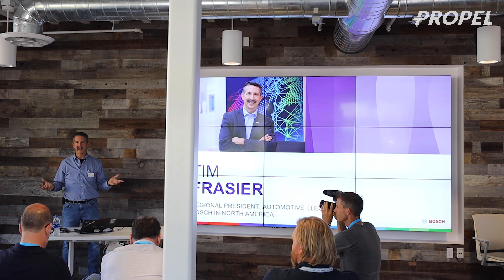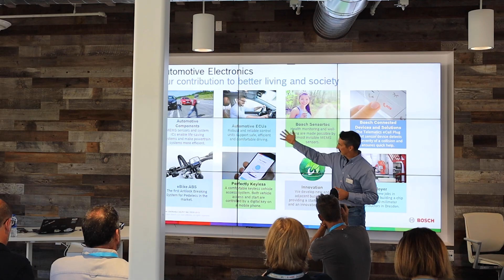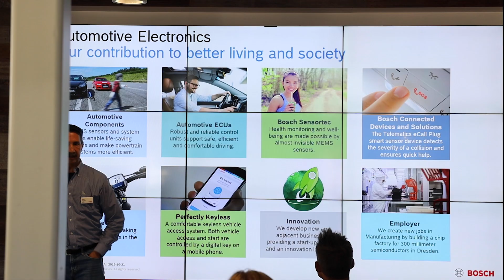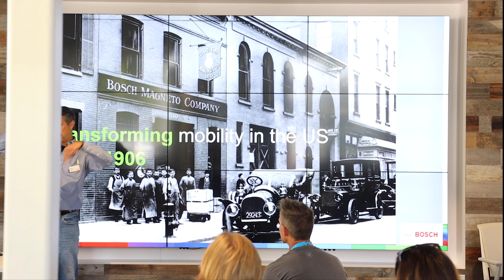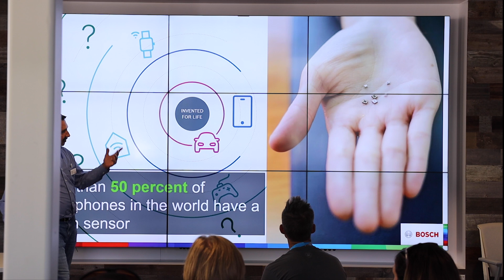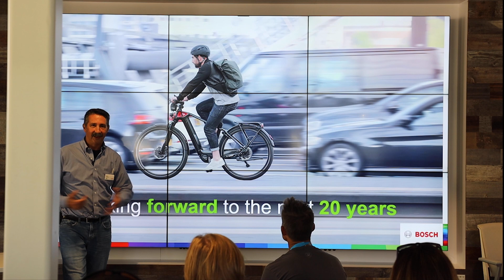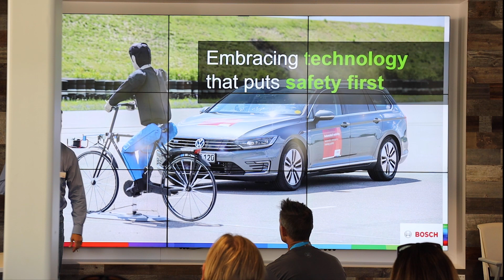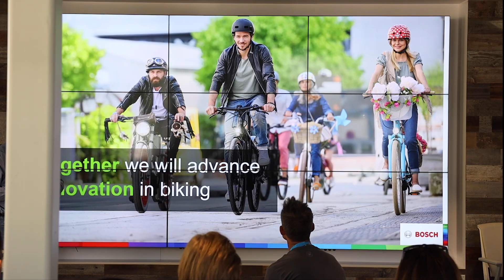The Future of eMobility at Bosch with Tim Fraiser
Tim Fraiser, the head of Bosch Automotive presents the future of eMobility at Bosch. This presentation was at the five year anniversary at the Bosch eBike Systems US Headquarters in Lake Forest California.